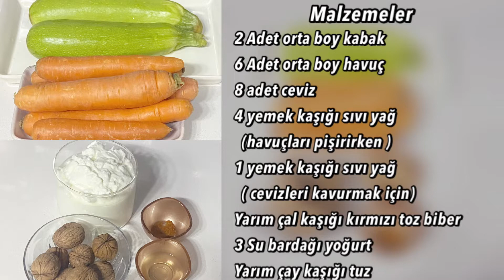Havuç-Kabak Tarator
Lezzetli bir meze